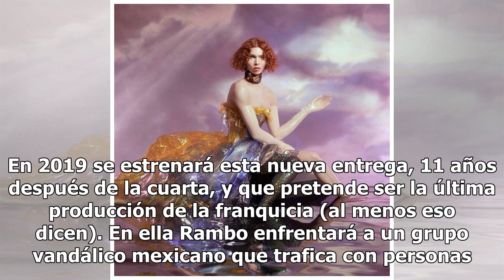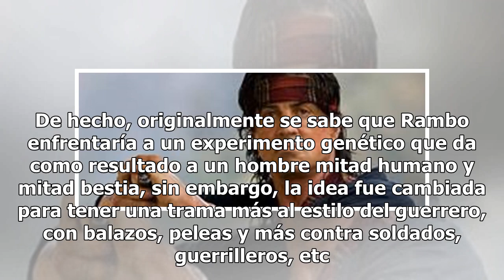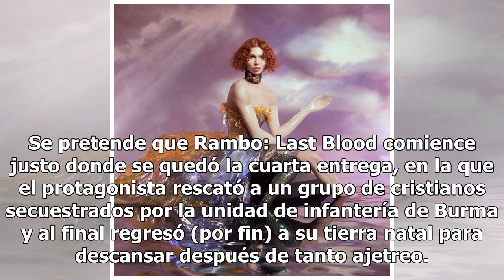'Rambo 5': Sinopsis oficial y nuevos personajes revelados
Si extrañaban a Rambo (Sylvester Stallone) no se preocupen, porque muy pronto lo veremos en pantalla nuevamente con la quinta entrega de la saga titulada Rambo: Last Blood. En 2019 se estrenará esta nueva entrega, 11 años después de la cuarta, y que pretende ser la última producción de la franquicia...